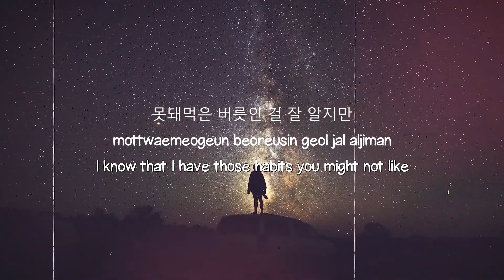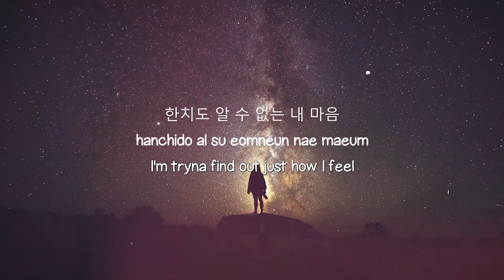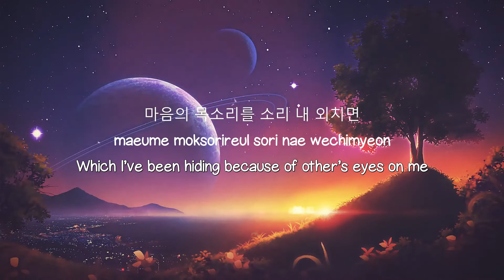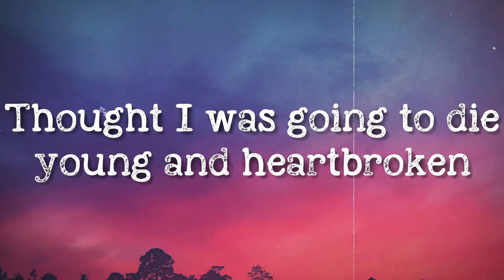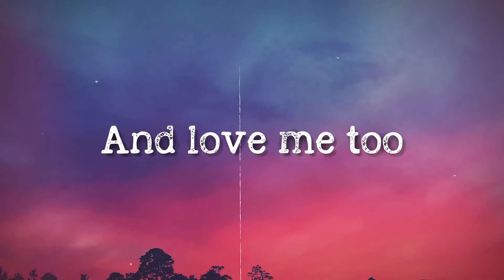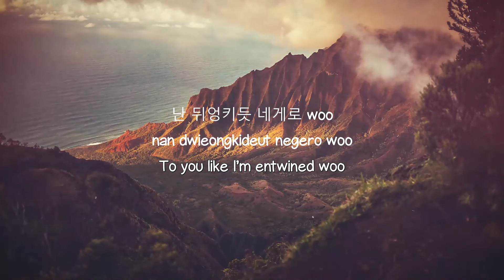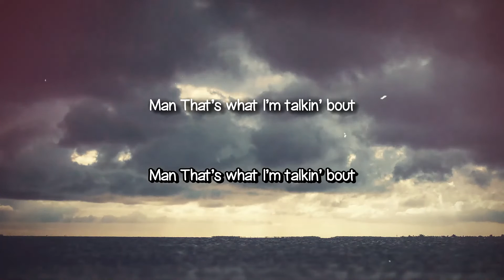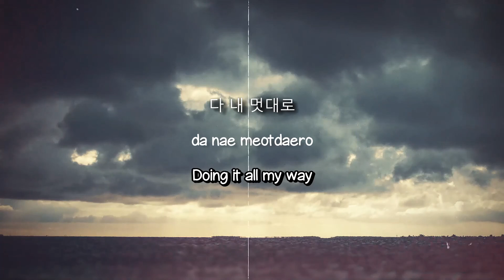Lunatic - Moon Byul [Lyrics Video] 🐋